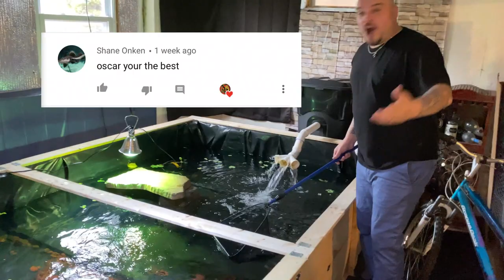$25 PLASTIC BIN TURTLE AQUARIUM FOR NEGLECTED TURTLES (55 GALLONS)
PUTTING TOGETHER AN AFFORDABLE TURTLE SETUP OUT OF A 55 GALLON BIN FOR TWO NEGLECTED TURTLES WE'RE TAKING IN.

FOLLOW OUR JOURNEY AS WE CREATE AWESOME HABITATS FOR OUR 8 TURTLES, 2 RED FOOT TORTOISES, BUILD PONDS, ADOPT FISH, DUCKS, AND SO MANY OTHER AMAZING THINGS!

MERCURY VAPOR BASKING BULB

OUR PUBLISHED CHILDREN'S BOOK BASED ON THE LIFE OF OUR RESCUED TURTLE FRED! - "FRED THE RESCUED TURTLE"

ALL DONATIONS WILL GO DIRECTLY TOWARDS THE CARE OF OUR RESCUED ANIMALS.

RANDOM PRODUCTS YOU MAY ENJOY!
PYTHON MAINTENANCE SYSTEM
DUAL UVB BASKING HEAT BULBS *CHEAP*
TURTLE SAFE HEATER
MINI CANISTER FILTER
Solar Pond Pump
3302 GPH Pond Pump
Filter Floss

FOLLOW US ON:
INSTAGRAM_ @HOUSEBILLINGSMEDIA
FACEBOOK_ @HOUSEBILLINGS
TWITTER_ @HOUSEBILLINGS